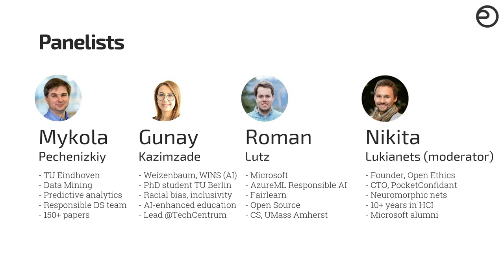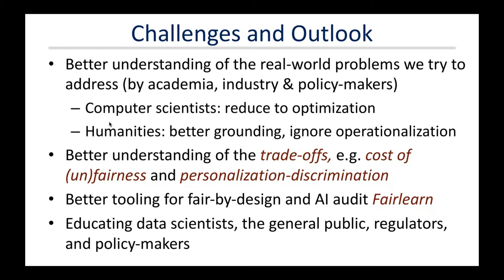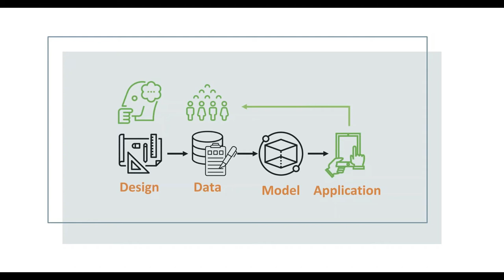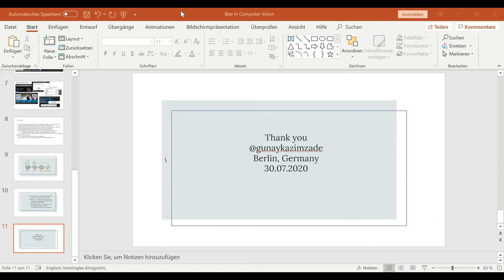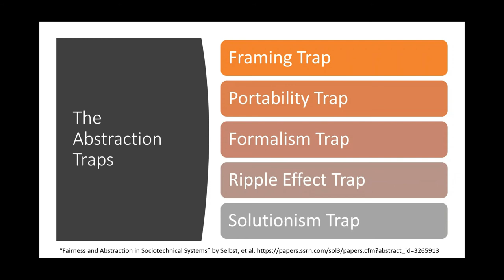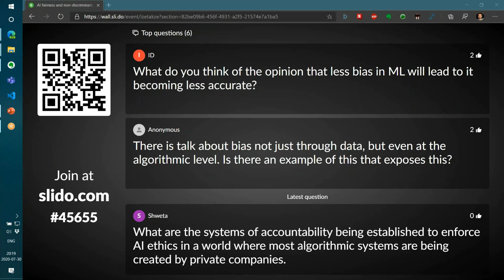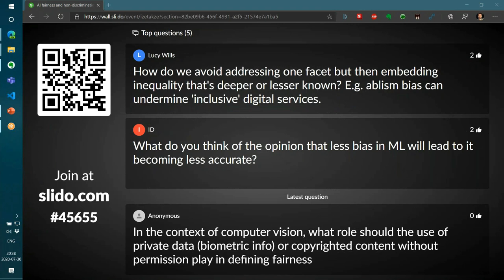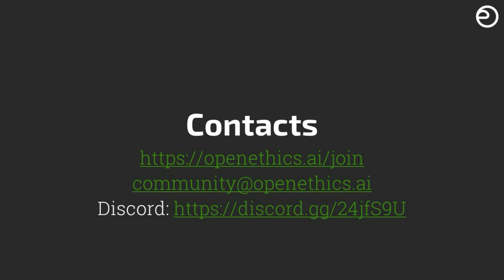AI fairness and non-discrimination. (Open Ethics Series, S01E03)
Agenda S01E03
* Fairness and how it is impacted by historic bias, incompleteness and bad data governance.
* Applying Universal Design principles to AI systems. Accessibility criteria.
* Trust and hybrid approaches in identifying and mitigating human bias in AI systems.
* Why different fairness definitions usually cannot be satisfied at the same time?